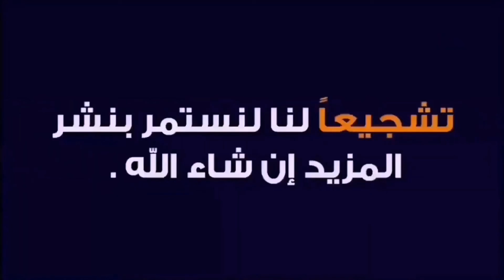أشرف حكيمي بألوان باريس يان جيرمان